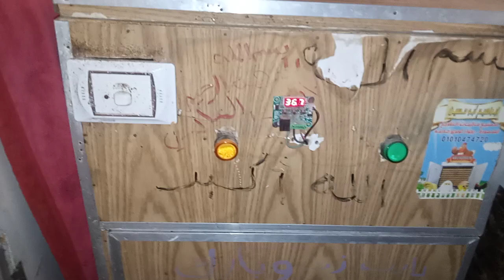أعلا انتاج فى الفقاسة الصغيرة من البط الجعجاع والبط الخليط وفراخ هندى وبراهما وبلدى بس يافرحة ماتمت